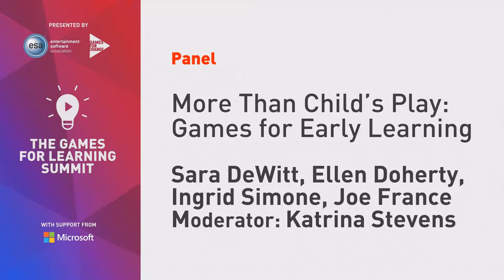Panel - More Than Child's Play: Games for Early Learners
Play is a powerful way to engage young learners eager to explore and create. We'll explore what we've learned about the needs of early learners and creating effective age-appropriate content that supports their growth.

Moderator:
Katrina Stevens (Deputy Director, US Department of Education)

Speakers:
Sara DeWitt (Vice President, PBS KIDS Digital)
Ellen Doherty (Executive in Charge of Production, The Fred Rogers Company)
Joe France (Game Designer, codeSpark)
Ingrid Simone (Editorial Director, Toca Boca)